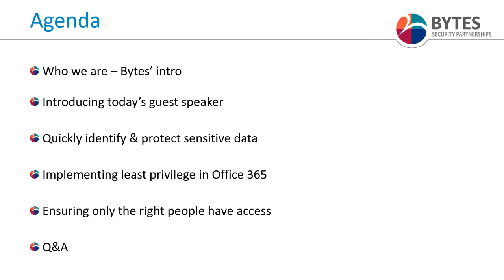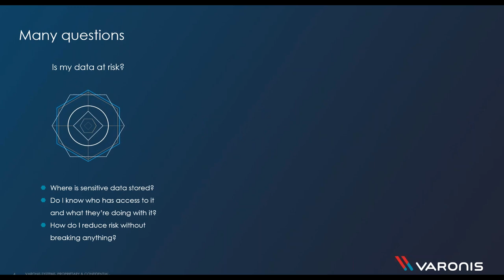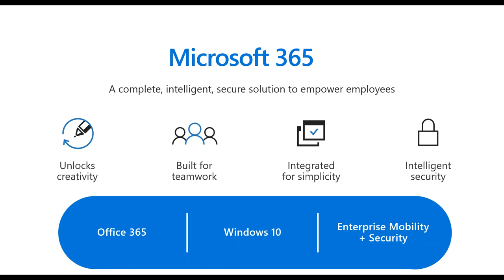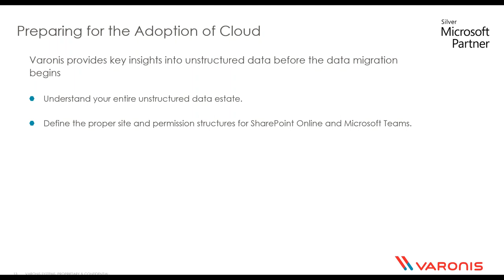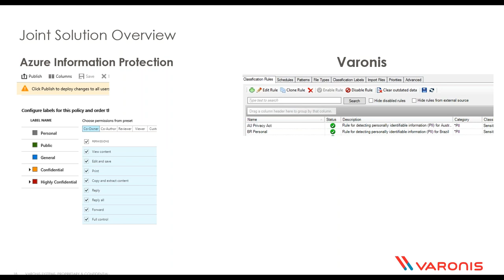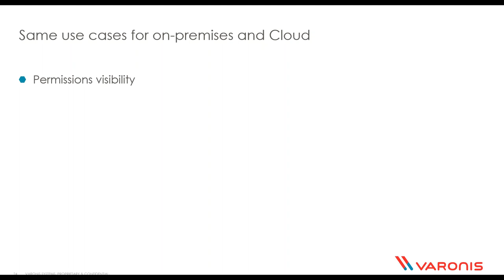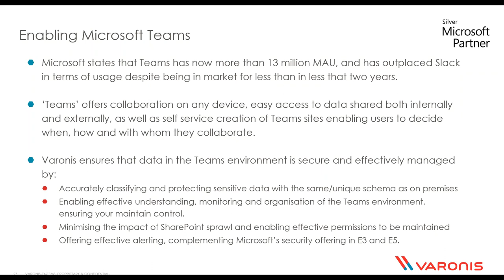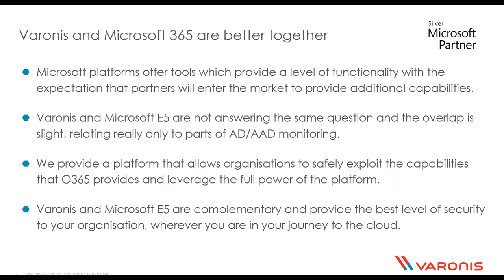Office 365 Data Security Masterclass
In the global shift to hybrid environments, Enterprises are moving collaboration and file storage platforms online, where Microsoft Office 365 is the clear market leader.  Using Office 365 alongside
on-premises data stores introduces varied data security and governance challenges.

For organisations moving to Office 365, it’s never been more critical to have a single, unified platform to manage classification & permissions on unstructured data, no matter where it resides.

Varonis enhances Microsoft’s built-in security tools with a single platform to centrally orchestrate data security controls both on-premises and in Office 365. The platform is agentless, installs in minutes, and leverages Microsoft’s official APIs.

Watch Bytes and Varonis’ concise online workshop to explore the difference this makes in achieving unified visibility & control for unstructured and sensitive data both on premises and in the cloud.

In just 45 minutes you will learn how to:

--quickly identify & protect sensitive data in overexposed file shares, SharePoint & OneDrive – incl. externally shared links
--classify, monitor and implement least privilege in Office 365
--gain the visibility & control required by regulations such as GDPR.
--identify sensitive data, monitor for threats and ensure only the right people have access,
--analyse user activity across hybrid systems, building behavioral baselines for every account.
--reduce false positives and accelerate investigations with fewer, human-readable alerts
--Smooth migrations, determining quickly what to migrate and what’s sensitive

This concise online workshop is designed to demonstrate how and why you should deploy this platform as a vital component of your Office 365 journey.